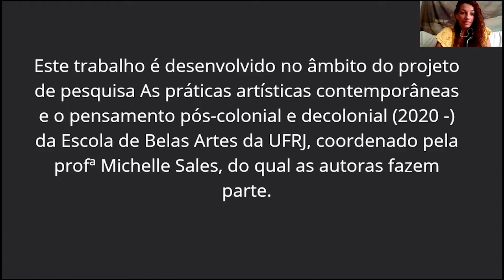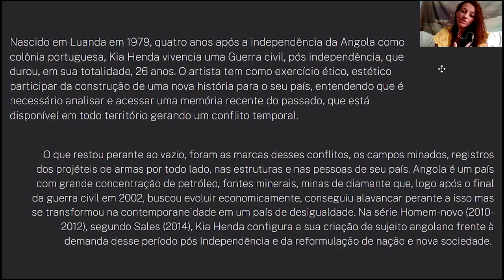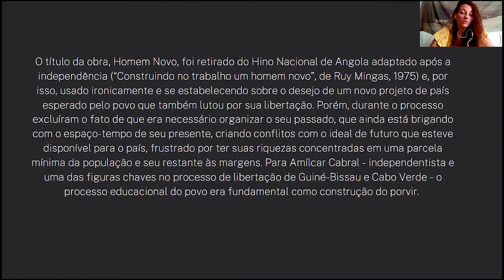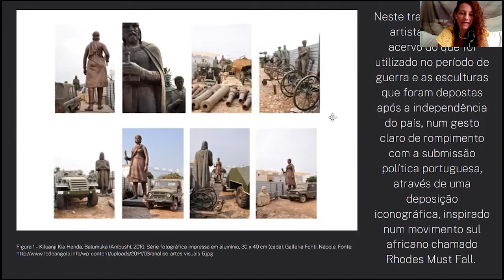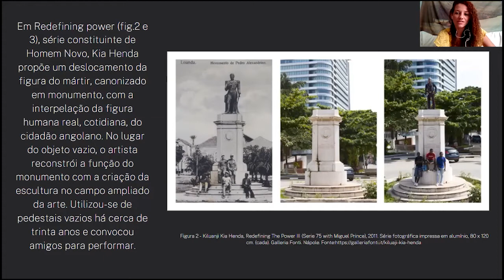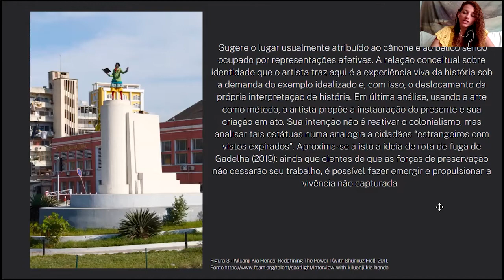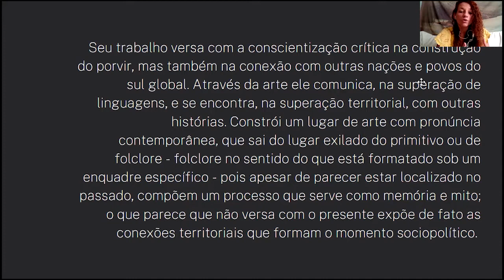O SENTIDO DA POÉTICA NAS TENSÕES DA HIST. E A OBRA DE KIA HENDA-Crislaine Cordeiro e Raquel da Silva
XII Seminário do Museu D. João VI / Grupo Entresséculos
VIII Colóquio Internacional Coleções de Arte em Portugal e Brasil nos Séculos XIX e XX

19 a 22 de Outubro - Online

Categoria: Pôster

O SENTIDO DA POÉTICA NAS TENSÕES DA HISTÓRIA E A OBRA DE KILUANJI KIA HENDA
Crislaine Tavares Cordeiro (UFRJ) e Raquel Vieira da Silva (UFRJ)

Resumo: Este trabalho tem como interesse investigar a obra do artista Kiluanji Kia Henda e seu tensionamento da perspectiva histórica de seu país, Angola, bem como da problematização sutil de fronteiras geográficas, através do pensamento crítico às relações de poder. Visa compreender a contemplação geopolítica que sua poética carrega, tratando de subverter os lugares de enunciação da história. Kia Henda, com sua forma bem-humorada de produção poética, se inscreve no panorama artístico de uma geração do tempo presente destacando-se pela irreverência ao narrar o passado. A partir de um comprometimento com a revisão de cânones, o artista colabora para o deslocamento perceptivo em contraposição ao cultivo, ao longo de séculos, do discurso hegemônico e utiliza sua arte, assim, para chamar atenção à extração de riqueza, não pelo trabalho ou recursos naturais, mas nas formas de se narrar fatos. O pensamento decolonial é utilizado como principal base teórica no processo da pesquisa. -

A edição deste vídeo foi financiada pelo PPGAV/EBA/UFRJ com verba PROEX/CAPES